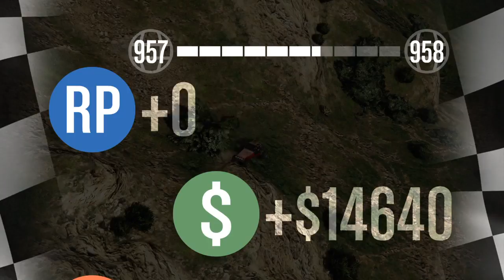Racing with Traxxas and friends Part 1